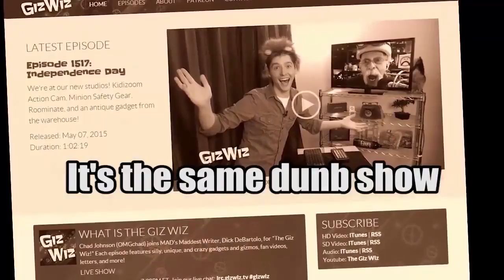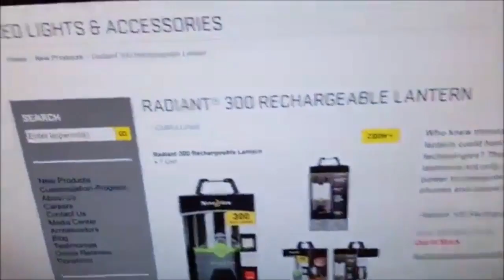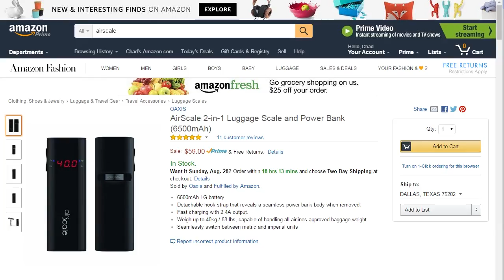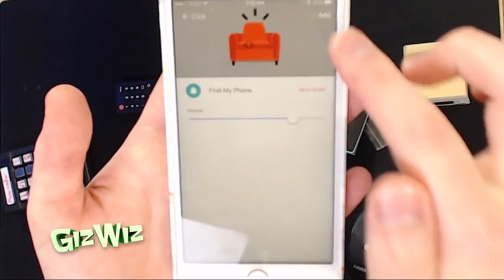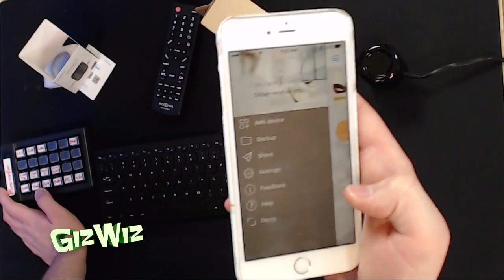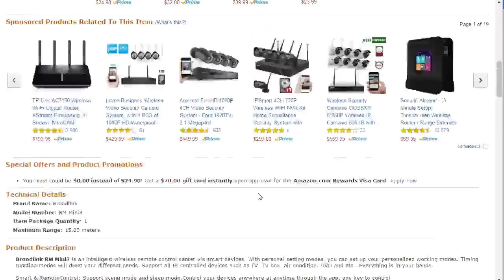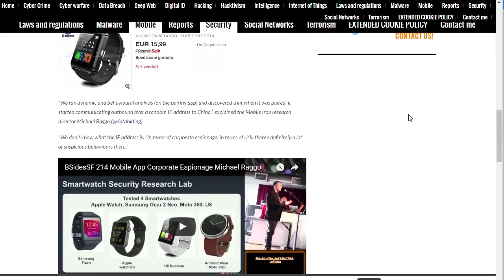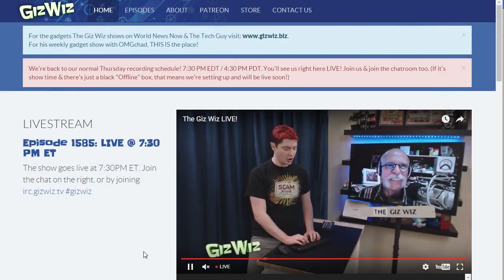The Giz Wiz #1585: Watch That Watch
Dick shows us two gadgets that can help recharge your phone! It's the last week of Smart Home Month, so I have two gadgets to show off too. Don't miss our warehouse video from Steve and Caleb. All this and more on The Giz Wiz!